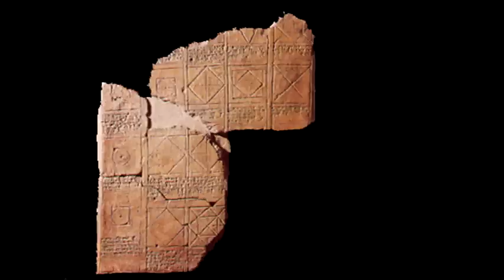☯ I Ching & Matriz Isotrópica de Vetores ☯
I Ching e Matriz Isotrópica de Vetores  - Nassim Haramein